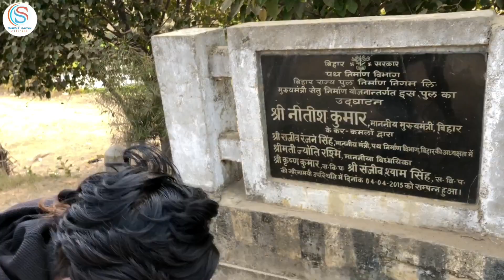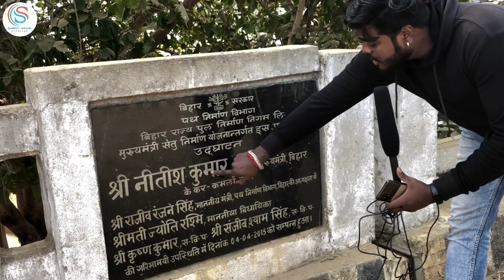बिहार के भ्रष्टाचार नेता कब तक लूटेंगे @Samratfilmsbhojpuri#manishkashyap